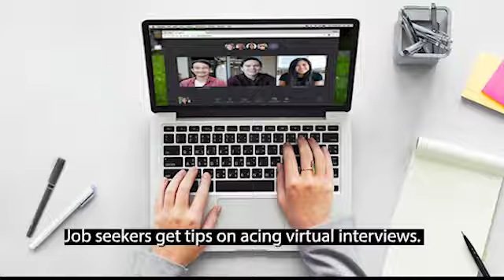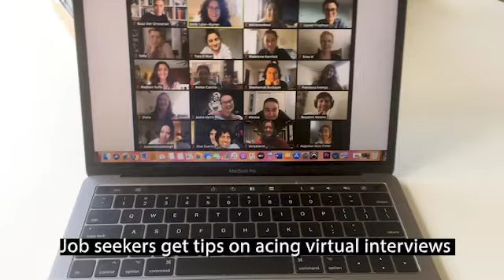Job Seekers Get Tips on Acing Virtual Interviews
During COVID-19 job seekers face new challenges as they adapt to interviewing remotely. New York City News Service reporter Buzz Von Ornsteiner spoke with a a job specialist who offers tips on how to nail that job interview.